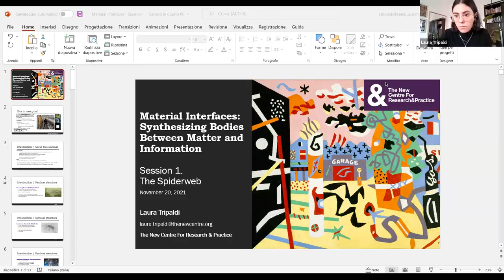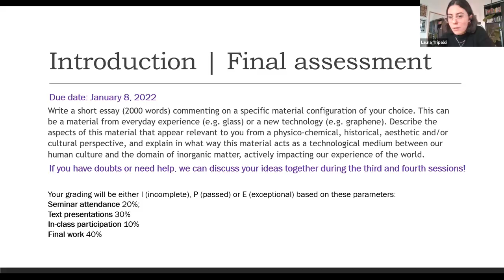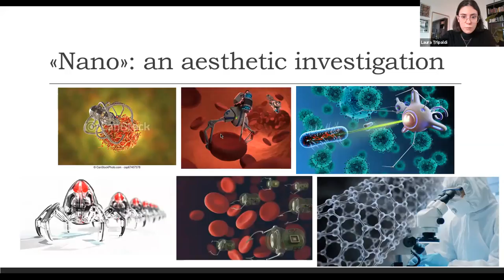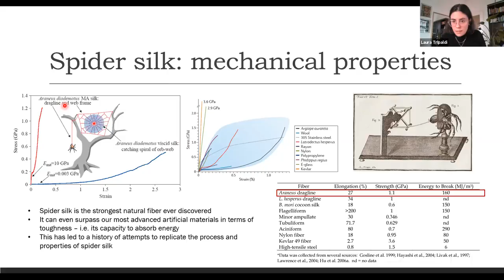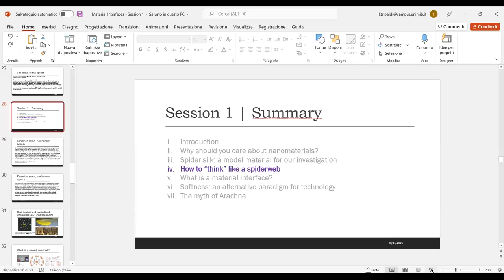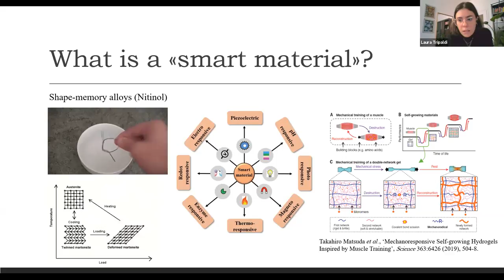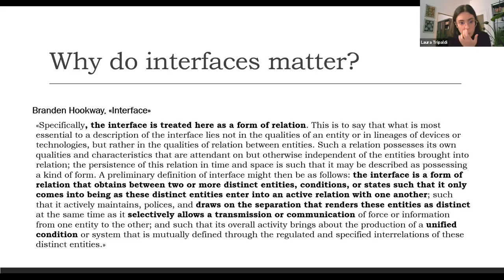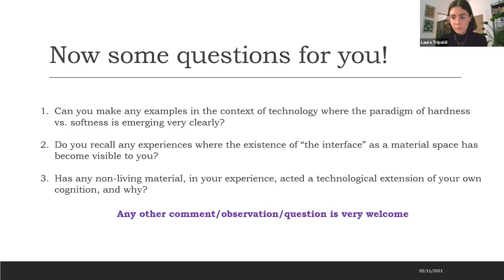Material Interfaces: Synthesizing Bodies between Matter and Cognition 1/4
INSTRUCTOR: Laura Tripaldi
PROGRAM: Transdisciplinary Studies
CREDIT(S): 1
DATE: Nov 20, 27, Dec 4, 11
TIME: 9 to 11:30 AM ET

This four-session Seminar introduces the core concepts and practices of contemporary nanotechnology and materials science from a transdisciplinary perspective, providing a general conceptual toolbox for both scientists and philosophers. Although our material culture has privileged a view of technological bodies as inert, rigid, and vertically assembled, our growing understanding of materials and the rapid development of the practices of nanotechnology have unveiled their ability to self-organize in complex and dynamic structures. In the face of this emerging and emergent material intelligence, establishing new and flexible boundaries between mind and body, subject and object, natural and artificial, living and non-living, has become a critical technological and theoretical challenge. At the heart of our investigation will be the concept of the interface, which designates the superficial region where bodies meet, generating complex material networks. While our use of electronic devices suggests an increasing dematerialization of the interface, the challenge of nanotechnology is building more and more extensive and complex interfaces where new material and interconnected systems can emerge. This process of dynamic assembly raises fundamental questions concerning our relationship with technology. Guided by four specific nanomaterial configurations (the spiderweb, the virus, the quantum dot, and the photographic emulsion), we will investigate how interfacing bodies transmute matter into information.
Session 1, Spiderwebs: The model towards a new paradigm for our relationship with technology
Session 2: Viruses. Self-assembling material systems across and beyond nature
Session 3, Quantum dots: Engineering the boundary between matter and information
Session 4, Photographic emulsions: Feminist nanomaterials and the interface behind representation

IMAGE: Stuart Davis: Report from Rockport, 1940